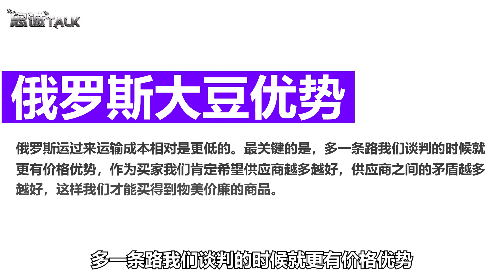美國施壓導致訂單被砍，中俄合作卻實現雙贏，聰明人都知道怎麼選【卢忠诚】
美國與中國對抗導致訂單被砍，而俄羅斯與中國合作卻實現雙贏，聰明人都知道該怎麼選
美國施壓導致訂單被砍，中俄合作卻實現雙贏，聰明人都知道怎麼選
强国军事 軍事 卢忠诚 我們的影片會遵循公平、尊重的原則，確保不會包含任何仇恨言論的元素。